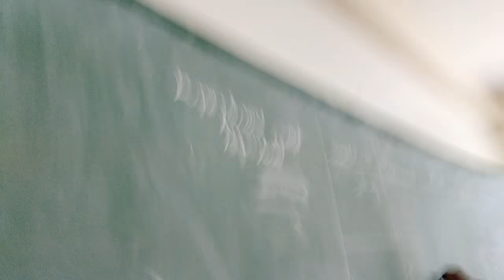KUji's perfect smile😂